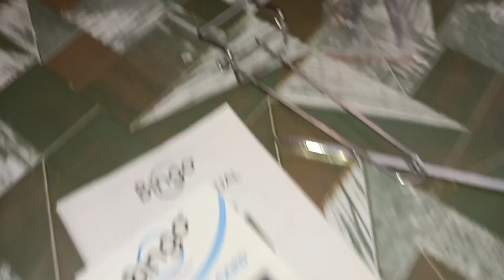our Sunday routine ll finally aj Hum usko Lene ja rahe hain ll creamy chicken handi.